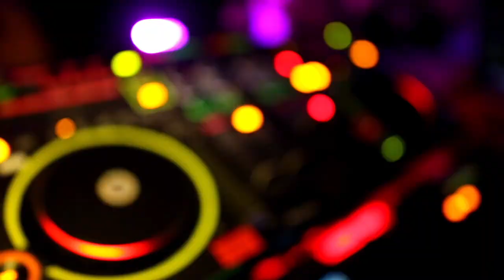CLARET OKTOBEREST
Grand Alumni Homecoming 2017
50th Anniversary of Claret School of Quezon City